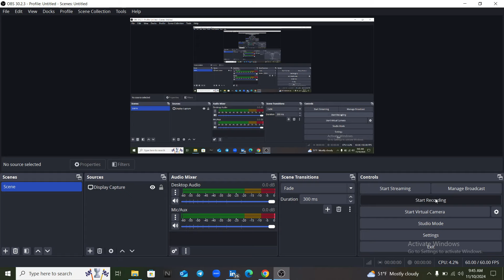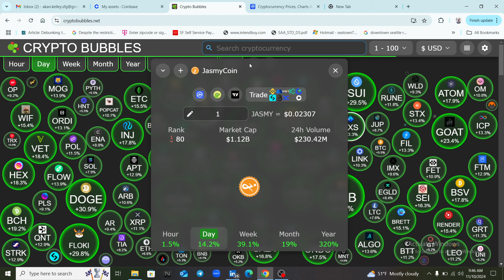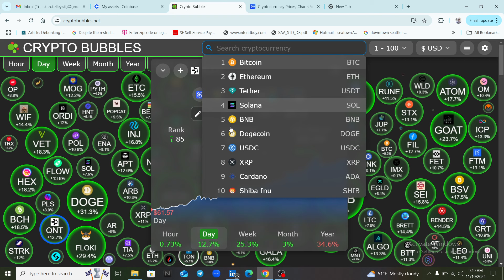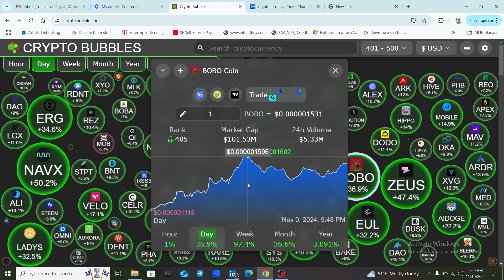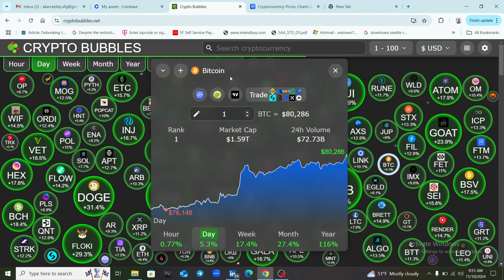# Jasmy/ Breaking news🚨/ Bitcoin hit 80k!/ The parabolic run is here 🚀